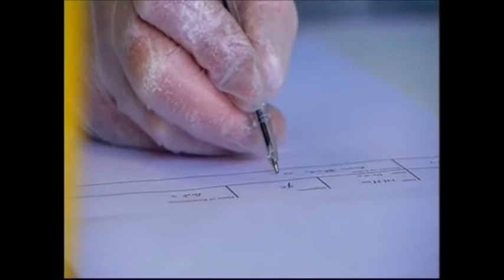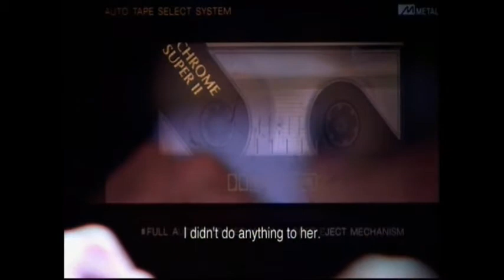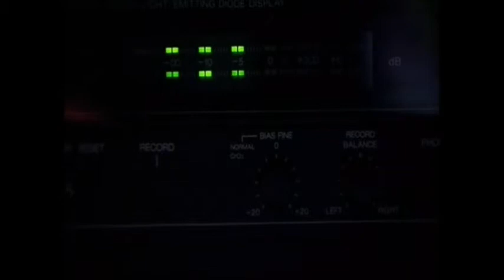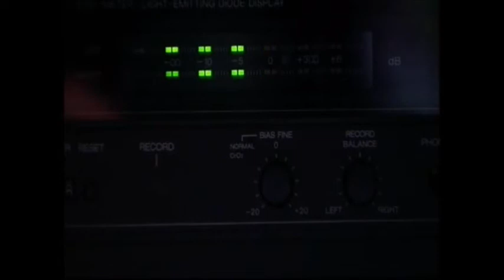Mark Curran in cold blood (Part Two)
this is me acting in a murder reconstruction for the bbc.